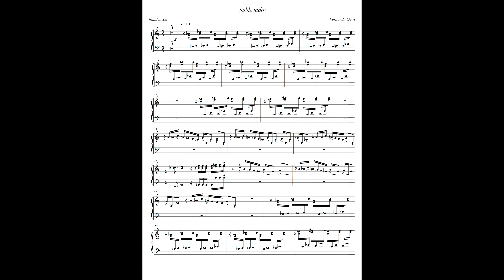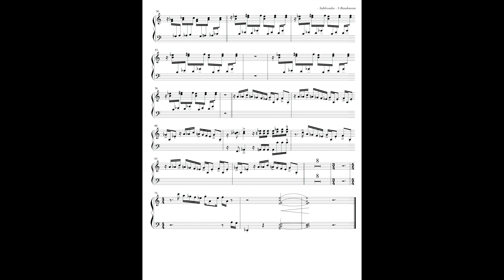Sublevados ( Mutiny ) - Video Score - Bandoneon Part - Trio For Bandoneon, Double Bass & Piano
Sublevados for Trio -  Video Score - Bandoneon Part -
Trio For Bandoneon, Double Bass & Piano
Hector Del Curto on Bandoneon - Pedro Giraudo on Double Bass
 - Fernando Otero on Piano
Composed & Arranged by Fernando Otero
Released by Nonesuch Records - Warner Music Group